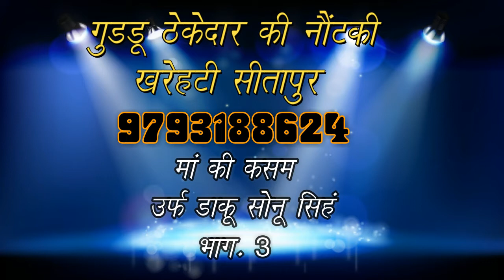मां की कसम उर्फ़ डाकू सोनू सिंह भाग 3 Ma ki kasam urf daku Sonu Singh गुड्डू ठेकेदार की नौटंकी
कंपनी मालिक -  गुड्डू ठेकेदार मो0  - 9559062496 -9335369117
पता - खरेहटी पोस्ट ग्वारी थाना थाना गाँव ब्लाक रेउसा  सीतापुर

हमारी वीडियो को सबसे पहले देखने के लिए घंटी 🔔 का निशान जरूर दबायें ताकि जो भी वीडियो हमारे चैनल पर अपलोड किए जाएं उनकी Notification आपको सबसे पहले मिल सके । धन्यवाद ।

दोस्तों अगर आप कलाकार हैं या  आपके पास कोई संगीत पार्टी है और अपनी पार्टी को प्रचार करना चाहते हैं तो हमारे चैनल के माध्यम से तो हमारे दिए नंबर पर संपर्क करें   - 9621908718